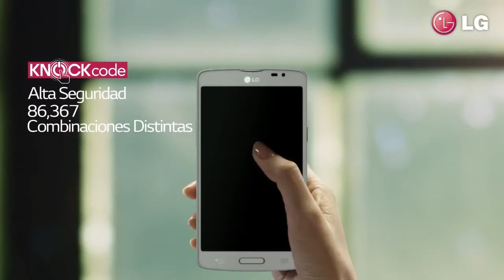SERIE L III (Ecuador)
TV Spot de Serie L III para lanzamiento de Smartphone en Ecuador en todos los Operadores y Canales de Retail.
Año: 2013
Responsable: Marcelo Loor, Mcm.